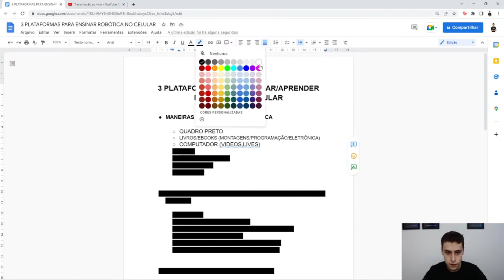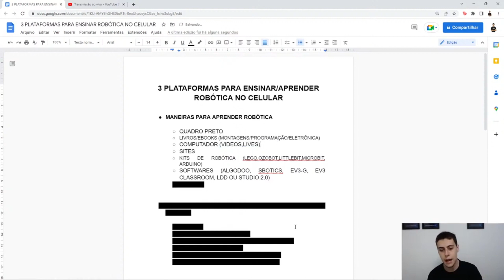7 MANEIRAS PARA APRENDER ROBÓTICA | COMO APRENDER ROBÓTICA | CURSO DE ROBÓTICA | ROBÓTICA LEGO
7 MANEIRAS PARA APRENDER ROBÓTICA | COMO APRENDER ROBÓTICA | CURSO DE ROBÓTICA | ROBÓTICA LEGO
7 MANEIRAS PARA APRENDER ROBÓTICA | COMO APRENDER ROBÓTICA | CURSO DE ROBÓTICA | ROBÓTICA LEGO
7 MANEIRAS PARA APRENDER ROBÓTICA | COMO APRENDER ROBÓTICA | CURSO DE ROBÓTICA | ROBÓTICA LEGO